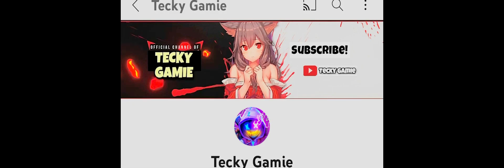Please Subscribe Them Specially My Love 😍